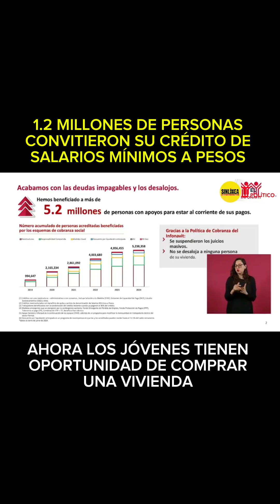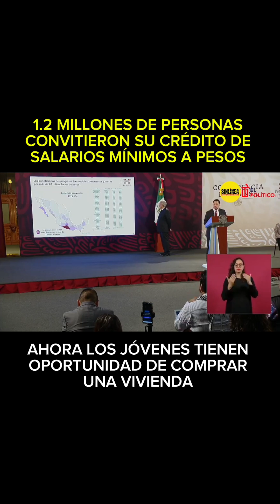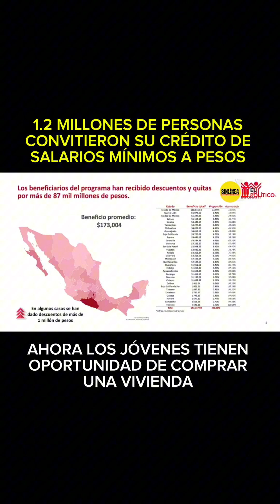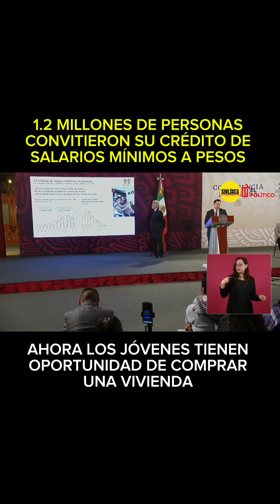1.2 millones de personas convirtieron su crédito de salarios mínimos a pesos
El director del @infonavit, @carlosmartinezv, destacó que 1.2 millones de personas han convertido su crédito a pesos.

“Los jóvenes, en distintas partes de la República, tienen oportunidad de comprar una vivienda. Hemos hecho un enfoque principalmente para que las mujeres sean titulares de los créditos. Esto representa 10 por ciento más de lo que era al inicio de la administración”.

Hoy los migrantes pueden pagar créditos a sus familiares en México.